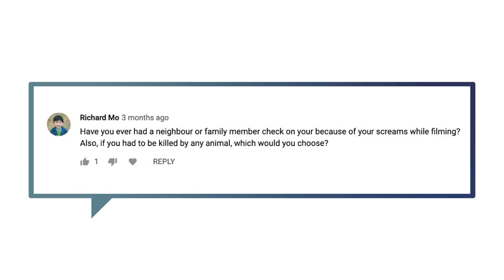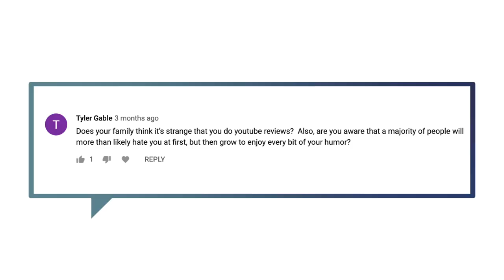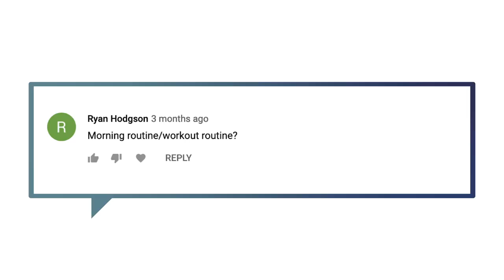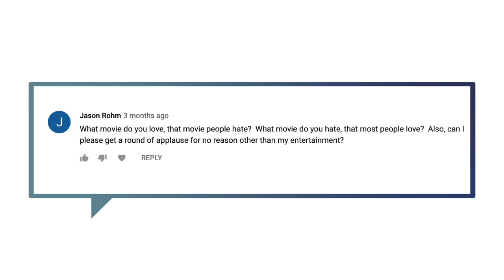My Daily Schedule Is A Mess : Ask Adam 2019 (Part 2)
In the 2nd part of my 2019 Ask Adam series; I answer more questions from the community. I cover things such as; my daily work routine, the crappy people in my neighborhood, the best movie of 2018, my family's thoughts on my YouTube channel and much more!